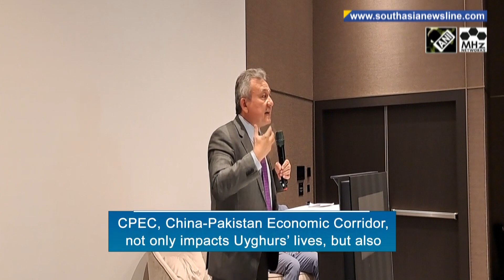Activists voice concern over persecution of ethnic minorities by Pakistan and China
Human rights activists gathered in Geneva this week to voice concern over the persecution of ethnic and religious minorities by Pakistan and China through systematic torture and discrimination. A report…